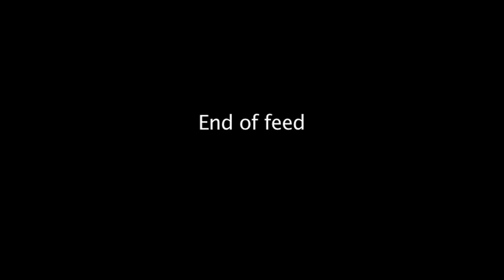2010 BILLABONG PRO TAHITI-DAY 2 HIGHLIGHTS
Twelve surfers have been cut from full-time competition following losses today at stop five on the ASP Men's World Tour, the Billabong Pro, which continued in excellent 1.5 plus-metre waves at Teahupo'o in Tahiti.

Teahupo'o is famous for breaking boards, but today the reef break shattered dreams as surfers were forced to accept career-ending losses as the ASP makes its adjustment to a new One World Ratings system.

The revamped ASP format will see just the top 32 rated surfers compete at elite level instead of 45, ending an 18-year tradition at the completion of the Billabong Pro.

By region, surfers officially eliminated by the adjustment to the One World Ratings today included:

Australia (8): Dean Morrison (Gold Coast, QLD, AUS), Mick Campbell (Port Macquarie, NSW, AUS), Drew Courtney (NSW, AUS), Blake Thornton (Maroubra, NSW, AUS), Jay Thompson (Gold Coast, Qld, AUS), Tom Whitaker (Bronte, NSW, AUS), Ben Dunn (Old Bar, NSW, AUS) and Kieren Perrow (Byron Bay, NSW, AUS).

USA (2): Nate Yeomans (San Clemente, CA, USA), Tanner Gudauskas (San Clemente, CA, USA).

Brazil (1): Neco Padaratz (Florianopolis, BRZ).

Hawaii (1): Kekoa Bacalso (Oahu)

For tour rookies like Gudauskas and Thornton, the losses ended their brief stint among surfing's avant guard.

For tour veterans like former number two (1998), Mick Campbell, and former world rated number seven, Keiren Perrow, the losses were a bitter pill to swallow as they came to terms with the new system they helped implement.

But even the highly ranked surfers were not immune from upset today.

Local wildcard Manoa Drollet (PFY) continued his giant killing form, causing the elimination of world rated number 1, Jordy Smith (ZAF).

Local knowledge was undeniably a factor at his homebreak as Drollet waited patiently for the best waves, tube riding his way to victory over the South African.

Yesterday Drollet was cheered on by exuberant local fans as he accounted for the scalp of world rated number 2, Taj Burrow (AUS) and today they screamed even louder -- Drollet advanced to Round 4 over Smith 15.10 to 12.36 points.

Nine times ASP Men's World Champion, Kelly Slater (Fl. USA) remained composed to overtake another wildcard in the form of local Heiarii Williams (PFY).

Williams had the world's best surfer on the ropes until the final wave of the heat, but the champ did what he does best, pulling into one of the highest scoring waves of the day, an excellent 8.80 out of a possible perfect 10 point ride, to overtake the local and advance to Round 4.

With Burrow and Smith eliminated, one more heat win will see Slater regain the world number 1 ranking as he continues his quest for an unprecedented 10th ASP Men's World Title.

The day's highest single wave score -- a near perfect 9.8 out of a possible 10 - belonged to Australian Adam Melling (AUS), who advanced to Round 4 comfortably over Hawaiian Dusty Payne (HAW).